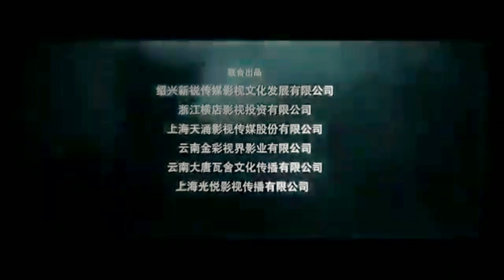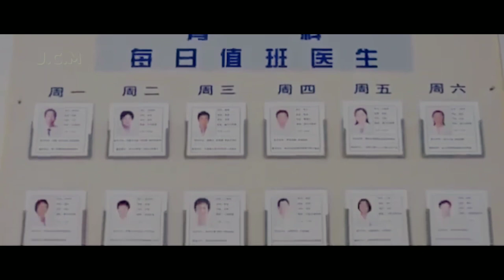Ghost Hospital Horror Movie English Subtitles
Ghost Hospital
Thai Horror Movie with English subtitles
{Storyline}

"In this Thai horror classic, an old college building once used as a temporary hospital during WWII is now full of spirits and ghosts from the past and is all under the control of the building's evil-minded custodian. The action starts when a group of students band together and try to rid the building of its evil occupants."

horrormovie
horrorflm
horrorfan
horrormovies
horroraddict
horrorjunkie
horrorfilms
horrorcollector
horror
horrorfanatic
horrorlover
horrorcommunity
horrornerd
instahorror
horrorgram
horrorgeek
horrorfans
horrorcollection
horrorfamily
slasher
horrorlife
horrorobsessed
horrorart
scarymovies
horrorclub
scary
fridaythe
scarymovie
80shorror
horrorpage

Free movie download sites for mobile

Free movie downloads 6

Free movie download sites

Free movie download sites for mobile in HD Hollywood Hindi

Movie subtitles English

Hindi movie English subtitles download

Netflix subtitles download

Hindi subtitles download

Subtitles download

TV series subtitles download

horror movie kannada

horror movie new

horror movie comedy

horror movie action

horror movie animated

horror movie based on true story

horror movie full movie

horror movie netflix

horror movie best

horror movie best scene

horror movie bloody mary

horror movies on amazon prime

horror movie conjuring